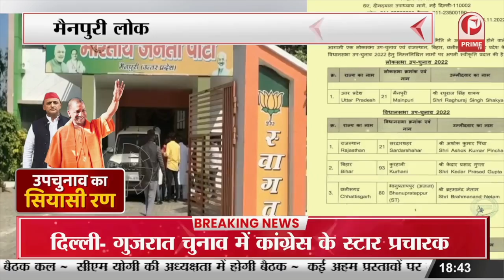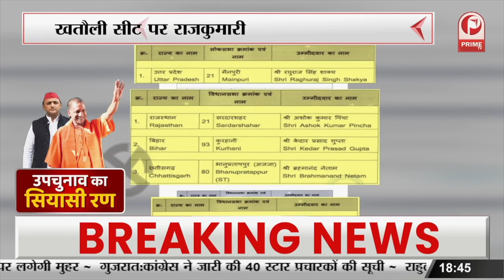BJP ने किये लोकसभा उपचुनाव को लेकर candidate का ऐलान || Prime Tv